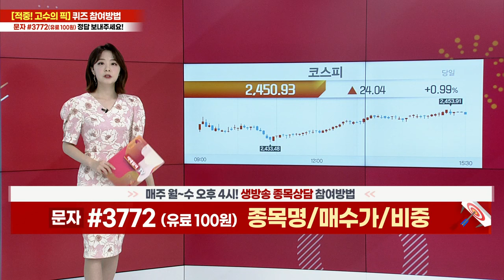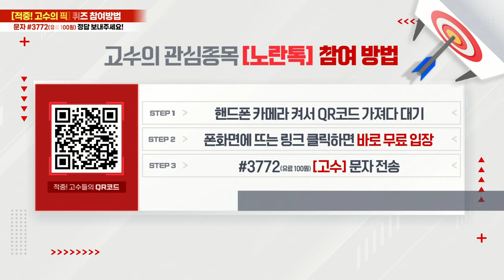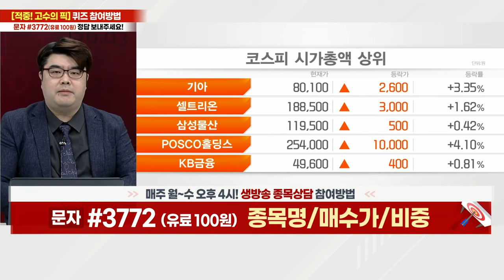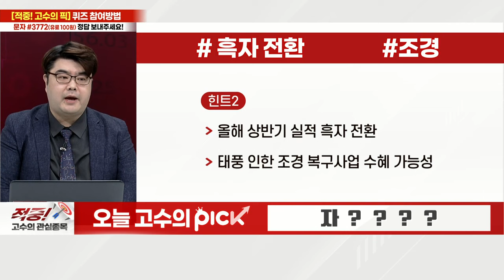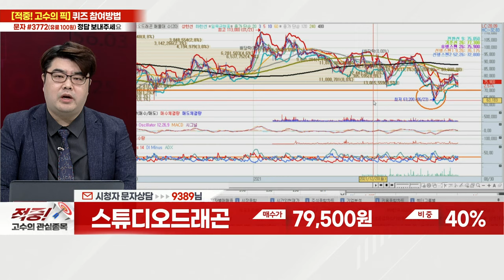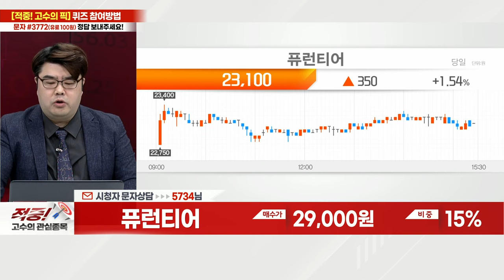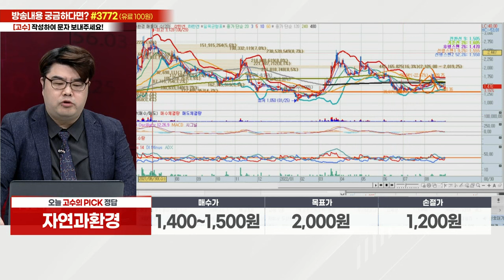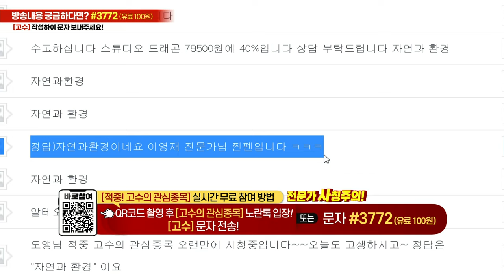자연과환경, KG이니시스, 파수, 솔루스첨단소재, 스튜디오드래곤, 퓨런티어_적중 고수의 관심 종목 (20220829)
자연과환경(043910): 적중! 고수의 PICK
- 전 세계 기후 문제에 환경 관심 상승
- 올해 실적 흑자 전환 기대